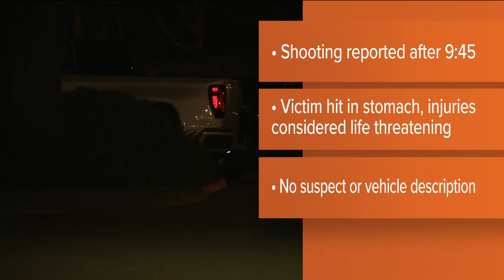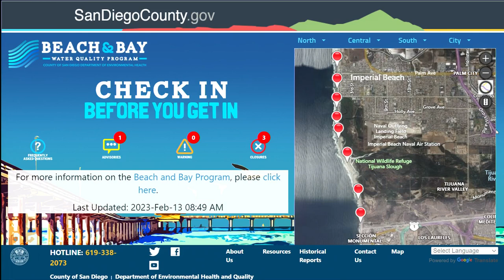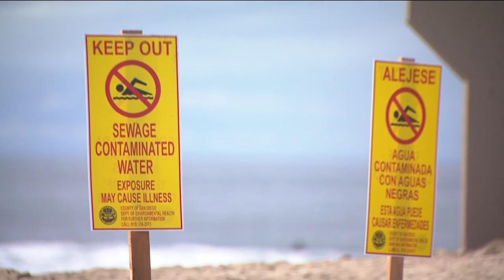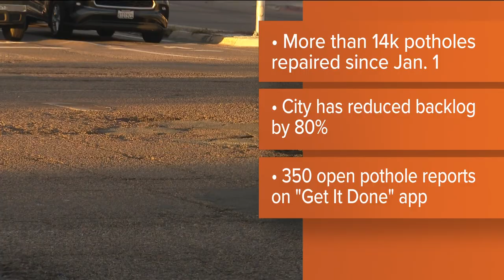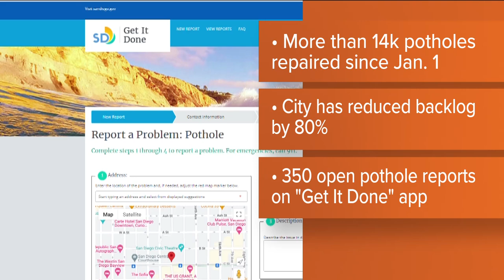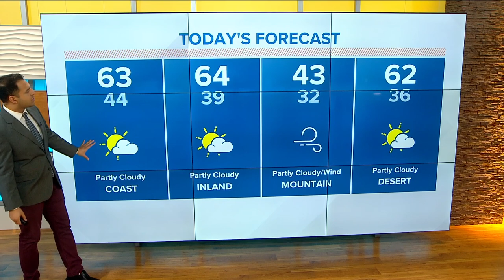San Diego's top stories | February 16 at 6 a.m.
Here are the top stories across San Diego County for the morning of Thursday, February 16th.